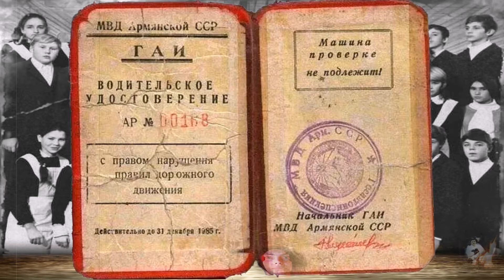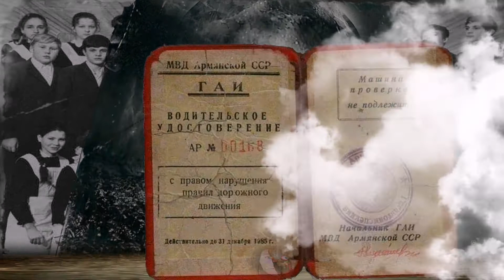Водительские Права на Века!